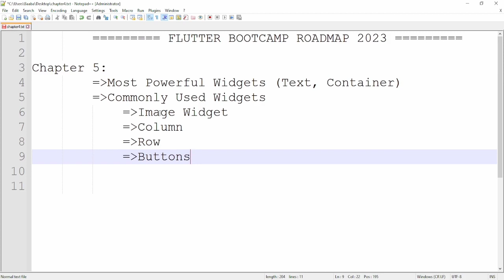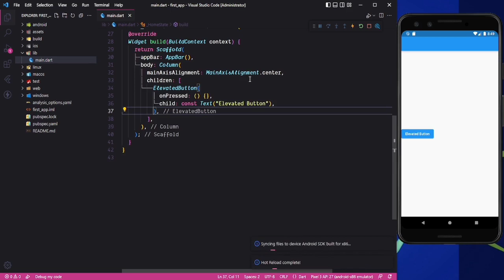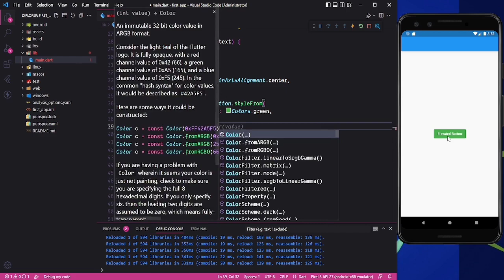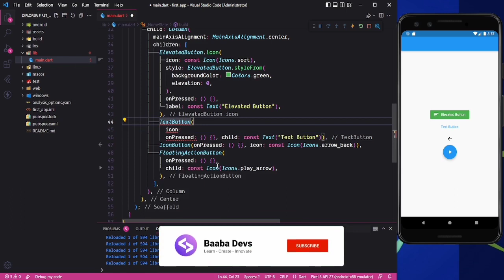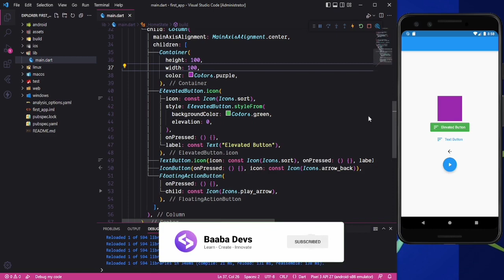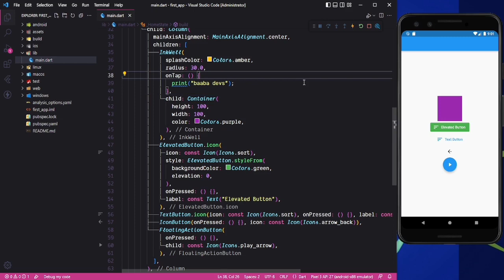Buttons & Gesture Detector | Flutter 3.7 Bootcamp | Complete Course For Begineers in Hindi 2023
In this video I will explain about Row & Column widgets which we use in our Flutter App on details. I will explain what the flow of flutter and how many widgets are in flutter app in Hindi. I will explain how we will start and what we will cover in this bootcamp 2023 and how to build different apps for portfolio and get a job or internship in flutter development in Hindi. We will be using the latest flutter 3.3 version in this flutter bootcamp 2023. This course is a complete course in Hindi for beginners to advanced level.

flutter course
flutter course for beginners
flutter
flutter full course
flutter tutorial
flutter crash course
flutter course full tutorial for beginners
flutter free course
flutter complete course
flutter app development
flutter course beginners
flutter beginners course
flutter crash course for beginners 2023
flutter app for beginners
flutter tutorial for beginners 2022
flutter roadmap for beginners